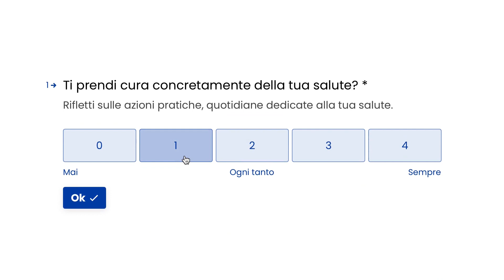Come liberarti dalla dipendenza di sale: 3 consigli pratici e utili | Filippo Ongaro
Quanto ti stai prendendo cura di te stesso e della tua salute? Scoprilo ora tramite questo test ⬇️

Il sale non è solo quello che aggiungi nella pasta... purtroppo è nascosto in moltissimi alimenti che mangi tutti i giorni. Per questo motivo così tante persone nel tempo sono diventate dipendenti dal sale senza nemmeno rendersene conto.

In questo video voglio spiegarti da un punto di vista scientifico perché dovresti diminuire il consumo di sale se veramente ci tieni alla tua salute. Alla fine del video ti darò anche 3 consigli pratici e utili per liberarti da questa dipendenza.

💊 Nutraceutici / integratori alimentari: a inizio estate 2023 usciranno i nuovi prodotti

00:00 | Lo shock che ha subito il nostro organismo
01:23 | Fenomeno della discordanza evolutiva
02:17 | Rapporto tra sodio e potassio
02:56 | Il sale nascosto
03:36 | Le malattie che il consumo di sale può portare
04:53 | Consiglio n° 1 per liberarti dalla dipendenza di sale
06:03 | Consiglio n° 2 per liberarti dalla dipendenza di sale
06:50 | Consiglio n° 3 per liberarti dalla dipendenza di sale
07:47 | Ti stai prendendo cura di te stesso?

Le informazioni contenute in questo video sono puramente divulgative. Tutte le terapie, i trattamenti e i consigli di qualsiasi natura, prima di essere seguiti, devono essere sottoposti al diretto giudizio di un medico.